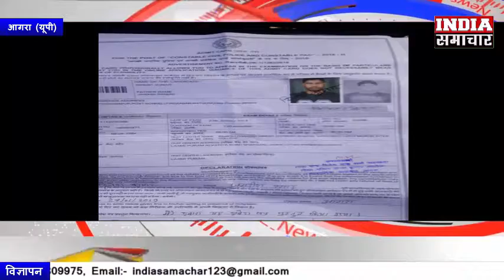आगरा पुलिस भर्ती परीक्षा का पेपर देने पहुंचे मुन्ना भाई को पुलिस ने गिरफ्तार किया